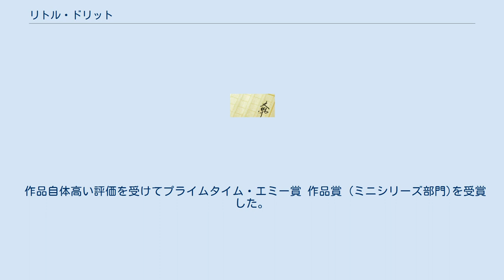リトル・ドリット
チャールズ・ディケンズの小説
リトル・ドリット（Little Dorrit）は、チャールズ・ディケンズの小説。
1855年から1857年まで月刊連載。
 日本語訳は、小池滋訳（「世界文学全集　ディケンズ」全2巻、集英社、1980年　ちくま文庫、全4巻、1995年）。
 ロンドン南部のマーシャルシー債務者監獄では、借金を返済できない者らが家族ごと投獄されている。
「マーシャルシーの父」とも称されるウィリアム・ドリットは25年間もここに入っており、その次女で主人公「リトル・ドリット」ことエイミー・ドリットはこの監獄で生まれ、外の世界を知らずに生きてきた。
40代になるアーサー・クレナムは、老いた母がいるが、ドリット一家が自分の父によって負債を負わされたのではないかと考え憂慮している。
大金持ちのマードル・スパークラーの息子のエドマンドは、エイミーの姉ファニーに関心を持つ。
ミーグルズの娘ペット（ミニー）に、クレナムは愛情を覚えるが、ミニーはヘンリー・ガウワンと結婚してしまう。
だがクレナムは、ドリット家に大きな財産があることを発見し、ドリット一家は監獄から出て、イタリア旅行に出かける。
 これまで1913年、1920年、1934年、1988年に映画公開。
 2008年にBBCよりテレビドラマ化。
 作品自体高い評価を受けてプライムタイム・エミー賞 作品賞 (ミニシリーズ部門)を受賞した。